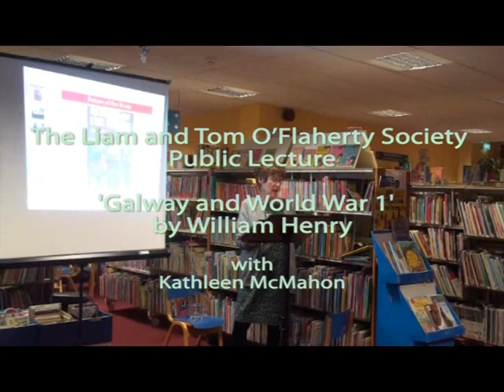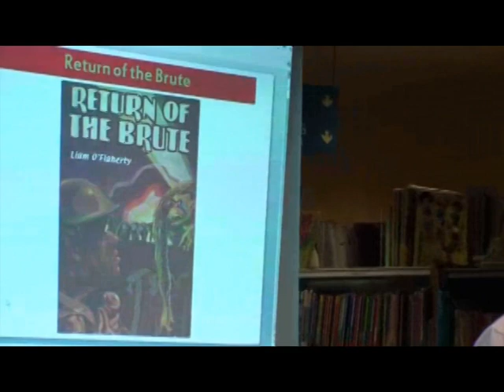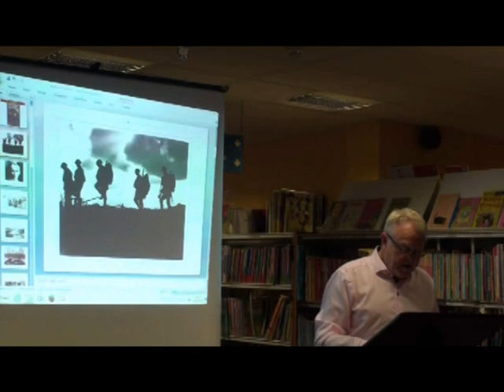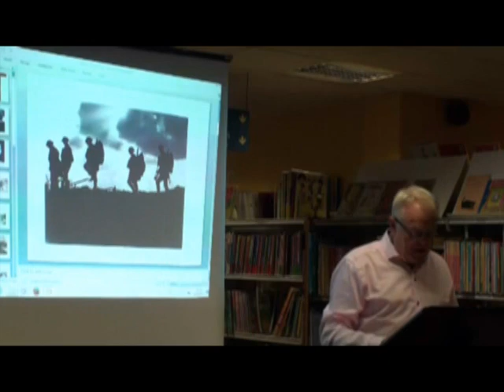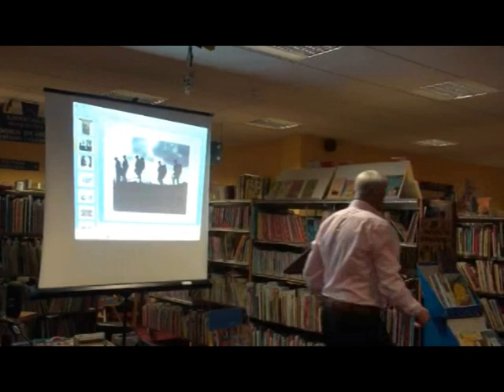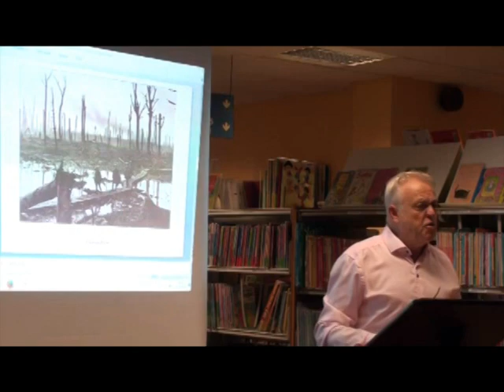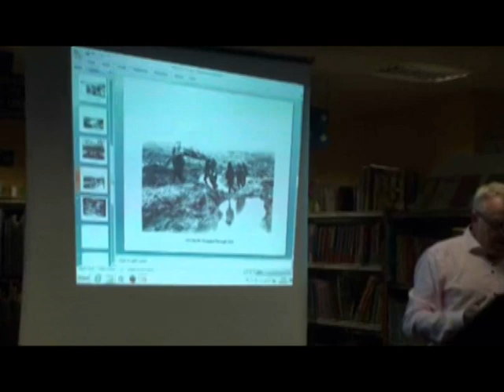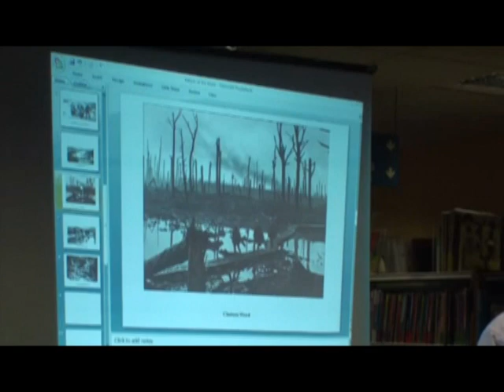Galway & World War One - William Henry Lecture- (Liam & Tom O'Flaherty Society)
Liam O'Flaherty was born on August 28th, 1896. His birthplace was Inishmore, one of the rugged Aran Islands that sit in the Atlantic, off the coast of Galway — the setting for many of his stories and novels.
He began his education on the island; however, when he was 12, a visiting Holy Ghost priest arranged schooling for him at Rockwell College, County Tipperary, Blackrock College, Dublin, and then, University College Dublin as a diocesan seminarian. His family was anti-clerical, but if you were a boy from a poor family, the only way to get an education was to train for the priesthood; young Liam indicated that he had a vocation simply to ensure his education was funded by the Church.
The idea of becoming a priest was abandoned in 1915 when he joined the Irish Guards and was sent to the trenches in France during World War I. In 1917, he was badly wounded by a German shell and hospitalized for shell shock, a condition that haunted him for many years and which was probably responsible for two nervous breakdowns.

Following his release from the hospital, he began a series of world adventures, traveling as a sailor to South America, Turkey and then to Canada. He held a variety of odd jobs, including deck-hand, beachcomber and lumberjack, and for a while, he was even a hobo. In 1920, he crossed illegally into the USA and joined the Communist Party.